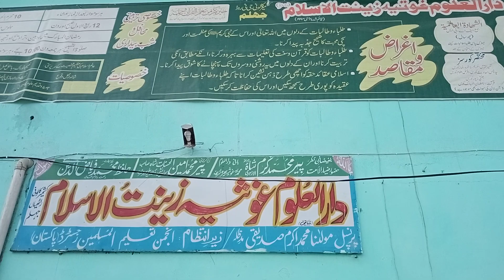Al Karam Friends Jhelum